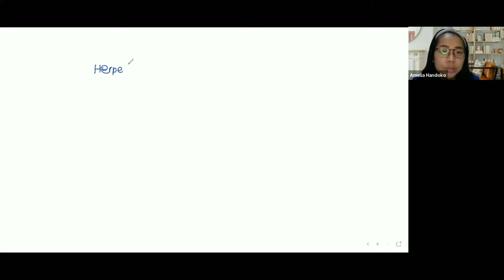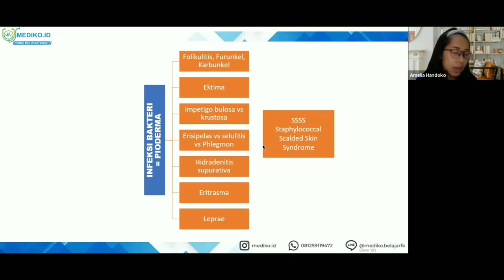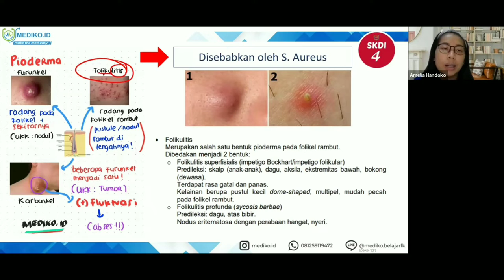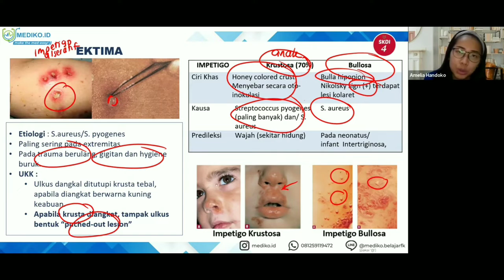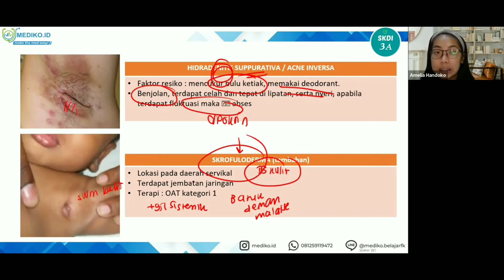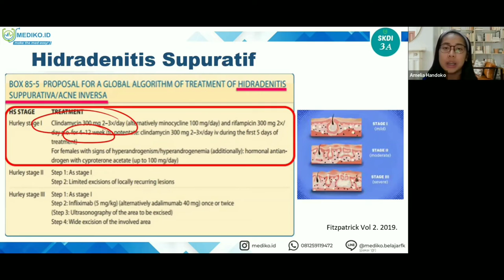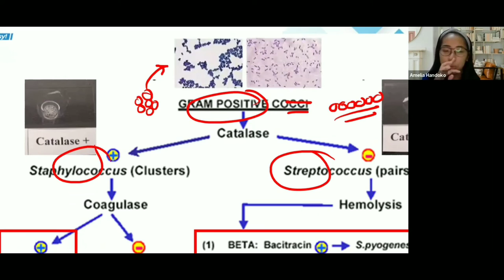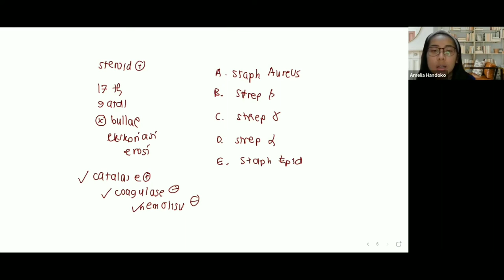#5 Bimbingan UKMPPD Kulit dan Kelamin (DermatoVenerologi) - Materi Kedokteran dan Kesehatan